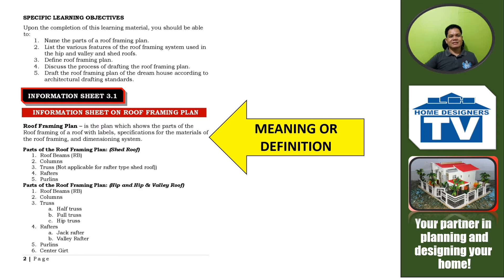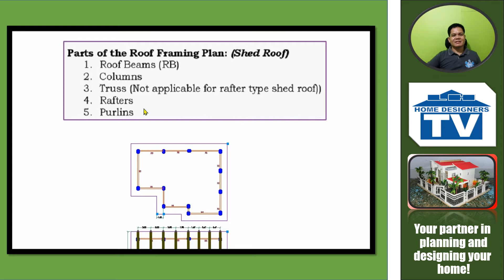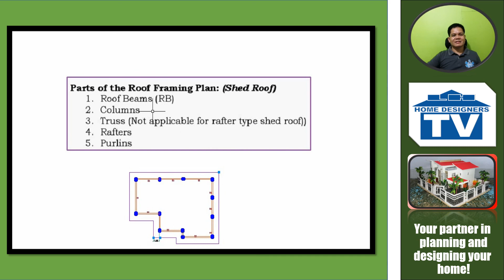Parts of the Roof Framing Plan (Part 1)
Here is the video about the parts of the roof framing plan using the shed roof.